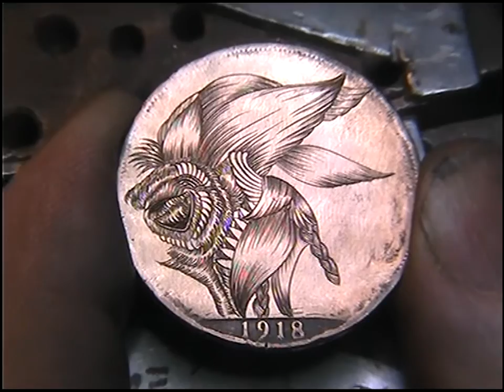Faye Halliday art hand engraving shading practice.